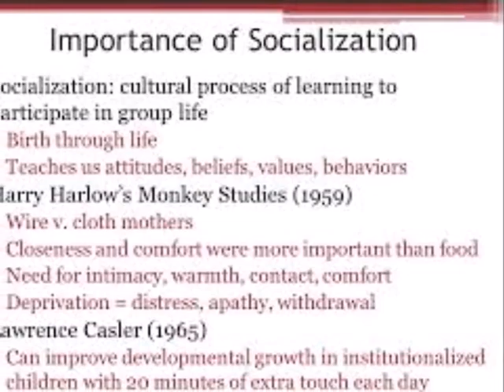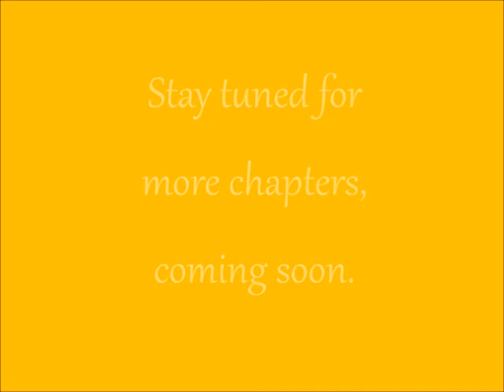life play ch1- zen garden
A new day for Lillie.  For this senior citizen this is how the day starts.